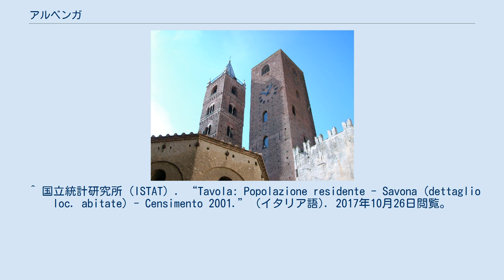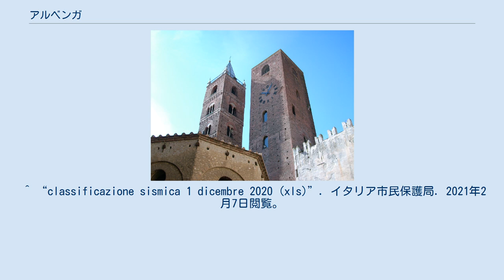アルベンガ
アルベンガ(イタリア語: Albenga)は、イタリア共和国リグーリア州サヴォーナ県にある、人口約24,000人の基礎自治体（コムーネ）。
 アルベンガには、以下の分離集落（フラツィオーネ）がある。
 ^ 国立統計研究所（ISTAT）. “Total Resident Population on 1st January 2020 by sex and marital status” (英語). 2021年3月7日閲覧。
 ^ 国立統計研究所（ISTAT）. “Tavola: Popolazione residente - Savona (dettaglio loc. abitate) - Censimento 2001.” (イタリア語). 2017年10月26日閲覧。
 ^ 国立統計研究所（ISTAT）. “Tavola: Superficie territoriale (Kmq) - Savona (dettaglio comunale) - Censimento 2001.” (イタリア語). 2017年10月26日閲覧。
 ^ “classificazione sismica 1 dicembre 2020 (xls)”. イタリア市民保護局. 2021年2月7日閲覧。